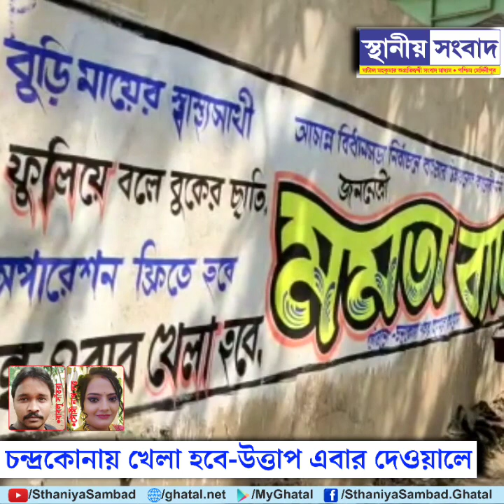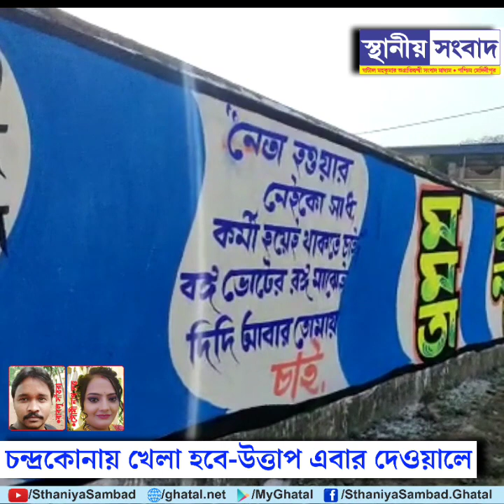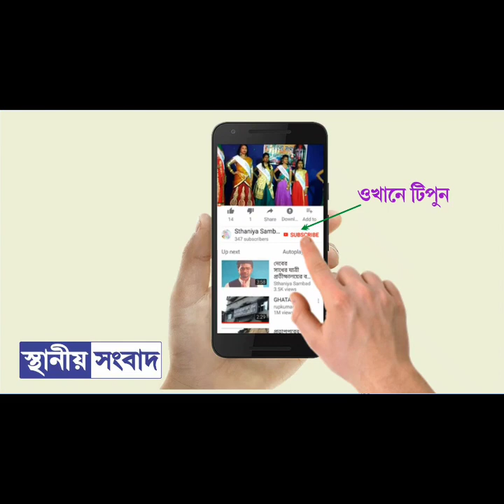চন্দ্রোনায় খেলা হবে-উত্তাপ এবার দেওয়ালে